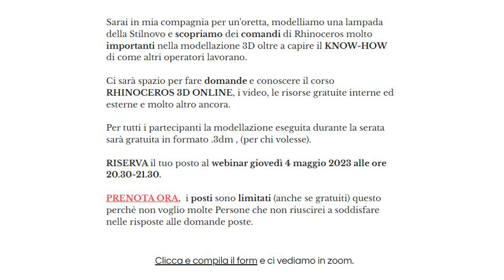Webinar LAMPADA STILNOVO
WEBINAR GRATUITO
RHINOCEROS 3D

Sarai in mia compagnia per un'oretta, modelliamo una lampada della Stilnovo e scopriamo dei comandi di Rhinoceros molto importanti nella modellazione 3D oltre a capire il KNOW-HOW di come altri operatori lavorano.
Ci sarà spazio per fare domande e conoscere il corso RHINOCEROS 3D ONLINE, i video, le risorse gratuite interne ed esterne e molto altro ancora.
Per tutti i partecipanti la modellazione eseguita durante la serata sarà gratuita in formato .3dm , (per chi volesse).

RISERVA il tuo posto al webinar giovedì 4 maggio 2023 alle ore 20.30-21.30.

PRENOTA ORA,  i posti sono limitati (anche se gratuiti) questo perchè non voglio molte Persone che non riuscirei a soddisfare nelle risposte alle domande poste.

Clicca e compila il form e ci vediamo in zoom.